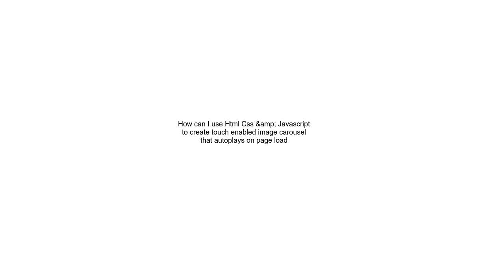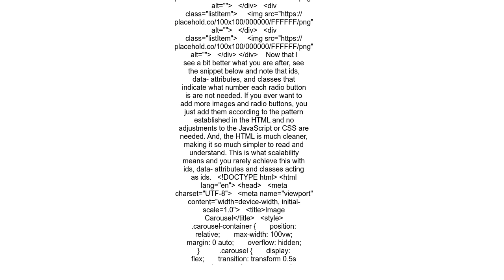How can I use Html Css &amp; Javascript to create touch enabled image carousel that autoplays on pag